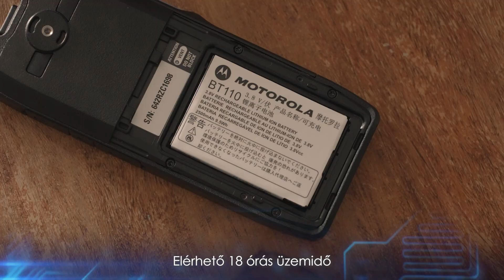Motorola Wave TLK 110 PoC adóvevő rádió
Bemutatjuk a Motorola Wave TLK 110 PoC rádióját. 96 programozható csatornával és 1000 névjegy mentési lehetőséggel rendelkezik. A rádió lehetővé teszi a határok nélküli kommunikációt. Nem kell aggódnia a hagyományos rádiók hatótávolsági korlátozásai miatt, mivel a kommunikáció kiterjedt 3G/4G hálózaton keresztül történik a WAVE PTX segítségével. Így bárhol használhatja, ahol a mobilhálózat elérhető. Hasznos funkciókkal rendelkezik, mint pl.: az elektronikus zajcsökkentés, a GPS/GNSS helymeghatározás, a dedikált vészhelyzeti gomb, a Lone Worker és Man Down/Fall Alert funkciók, az IP67 besorolású por- és vízállóság, valamint a WAVE PTX Portálon keresztüli távoli kezelés.

• 96 programozható csatorna
• Névjegyzék: 1000 névjegy
• GPS/GNSS helymeghatározás, nyomon követés
• Dedikált vészhelyzeti gomb
• Az akkumulátor kapacitása: 2500mAh (akár 18 órás üzemidő)
• Bluetooth
• Gyárilag beépített SIM kártyával működik (külön előfizetés kell hozzá)
• IP67 szabvány szerinti por és vízállóság
• Megfelel a MIL STD-810 katonai szabványnak
• Programozás, rádió beállítások a WAVE PTX segítségével
• Alaptartozékok: 2500mAh Li-ion akkumulátor, övcsipesz, antenna, fali töltő